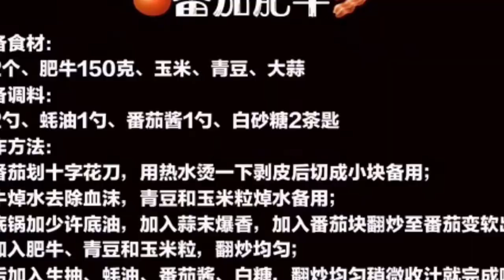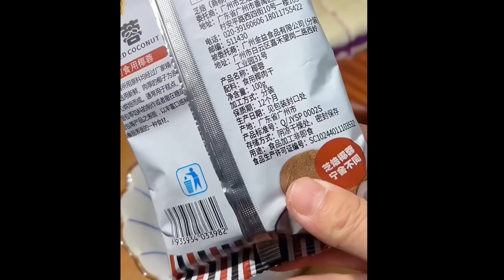When my daughter grows up, I want to cook cute and lovely food for her on her birthday 2